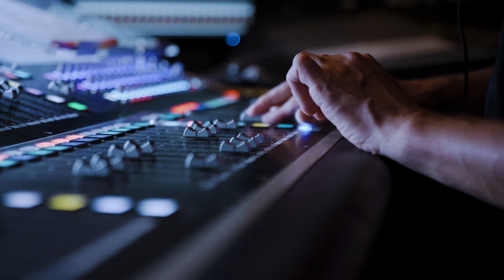„We Will Rock You” - Making of - Muzyka i choreografia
🎸 WE WILL ROCK YOU to brytyjski musical z piosenkami legendarnej grupy QUEEN i librettem Bena Eltona. Akcja przedstawienia dzieje się w zglobalizowanym świecie przyszłości. Wszystkimi aspektami życia na iPlanecie, którą dawniej nazywano Ziemią, rządzi jedna, potężna korporacja. Posiadanie instrumentów muzycznych jest zakazane, muzyka jest bowiem wyrazem absolutnie niepożądanego indywidualizmu. Kilkoro buntowników, którzy w tajemnicy kultywują pamięć o przeszłości, nie chce pogodzić się z taką ponurą egzystencją i podejmuje walkę o wolność, miłość i ROCKA!

Zapraszamy do świata musicalu, który przeniesie Cię w niezapomnianą podróż pełną muzyki, tańca i emocji! 💃🎼🕺

UWAGA: Wszystkie materiały zamieszczone na tym kanale są własnością Teatru Muzycznego Roma i objęte są prawami autorskimi. 💼